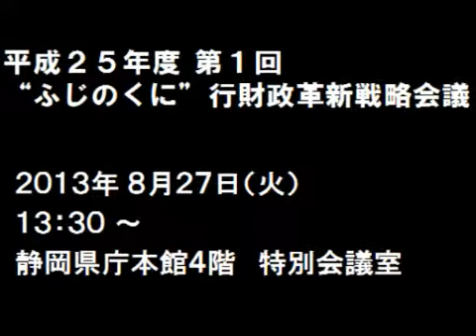第１回"ふじのくに"行財政革新戦略会議 （後半）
静岡県の新しい行財政改革大綱の策定について、大綱の理念・枠組み等を外部有識者により大局的に検討するために設置した「"ふじのくに"革新戦略会議」の模様です。